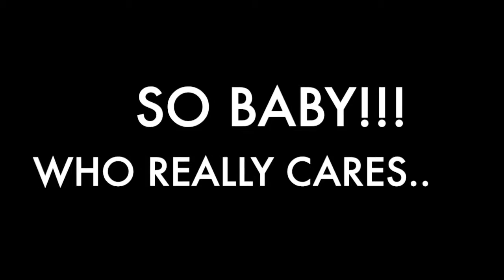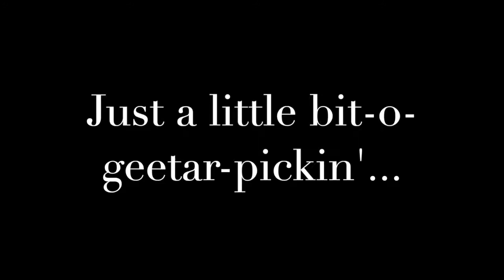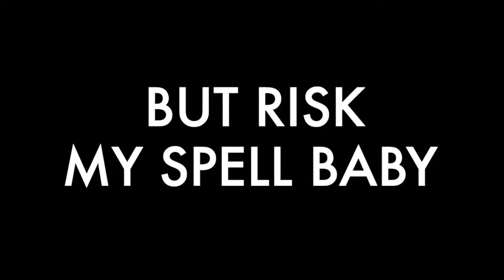Arabella-The Echo Fish Sessions Buddy Mayhew Original Music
Buddy Mayhew Original Music Video,…this presentation contains enhanced audio and video,…Buddy Mayhew vocals, guitars, Ben and Gideon bass and drums, Echo Fish Studios mix-n-master…. you enjoy!!!